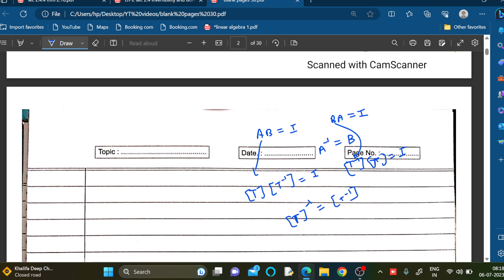Lec2.4.4:Thm2.18:If T:V-W is linear,V,W finite dimensional thenT is invertible iff [T] is invertible